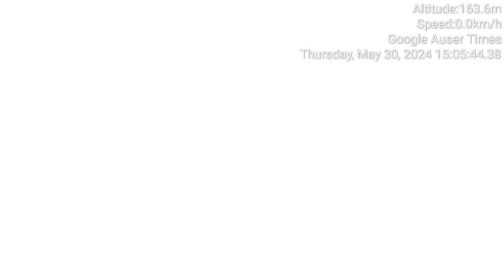Here is why I rejected to identify people involved in MK Ultra for so long AND THEY KNEW IT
Here is why I rejected to identify people involved in MK Ultra for so long AND THEY KNEW IT AS BRITISH GENOCIDE IS DESIGNED TO SYSTEMATICALLY WASTE ONE IS LIFE